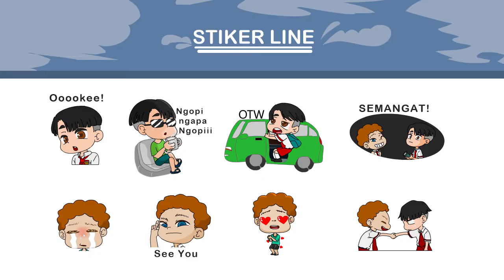TRAILER UNLUCKY FOR LUCKY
Southeast Asia Creative Camp 2018